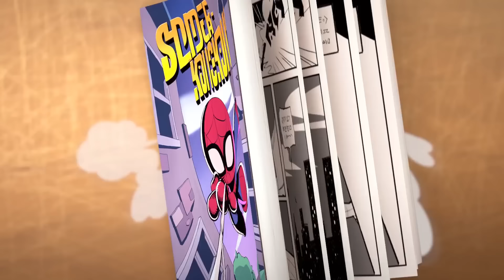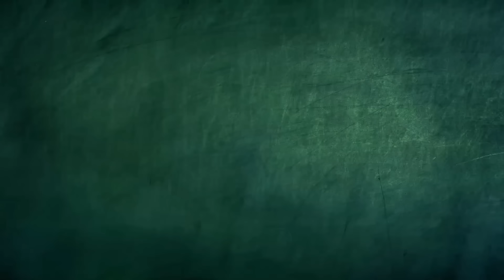BABY Kebi | Spookiz | Cartoons for Kids | Full Episode